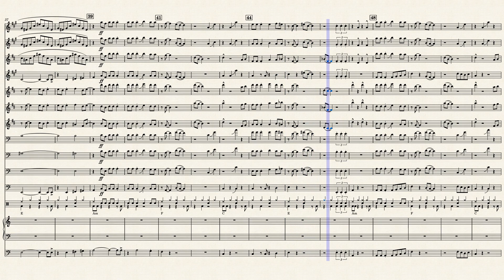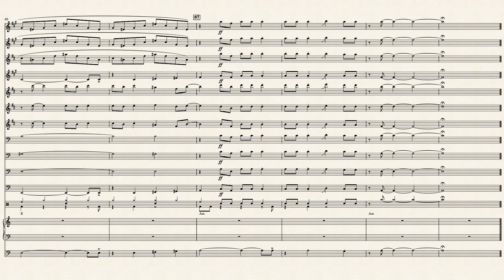Umbrella – Rihanna arr. Max Gray